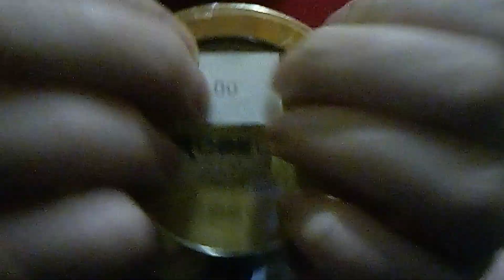MakeupAsmr 1 min 20 seconds 8